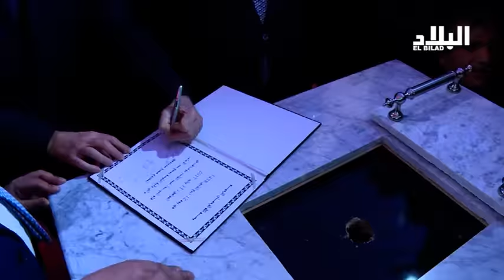شركة جديدة لتصنيع الشاحنات تتعزز بها الجزائر - elbiladtv-